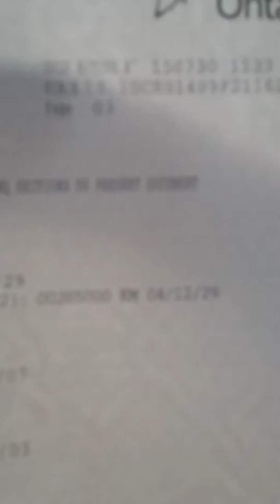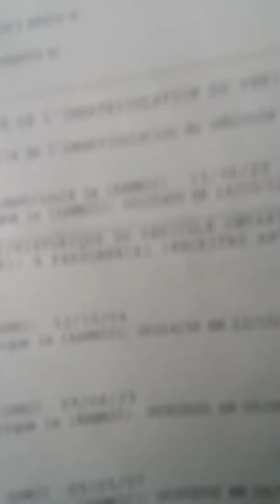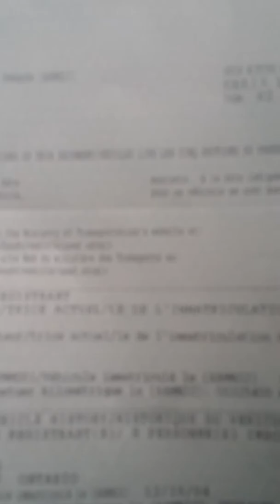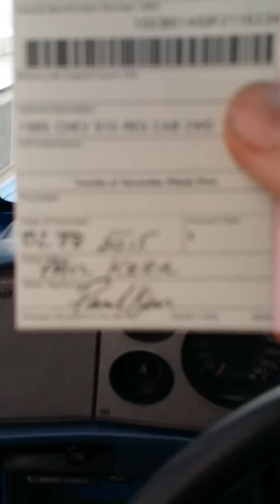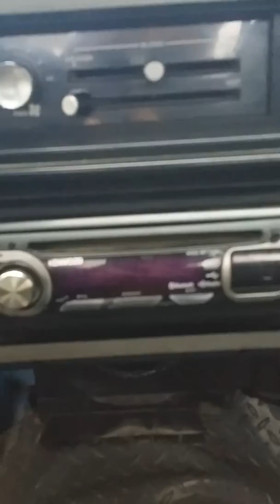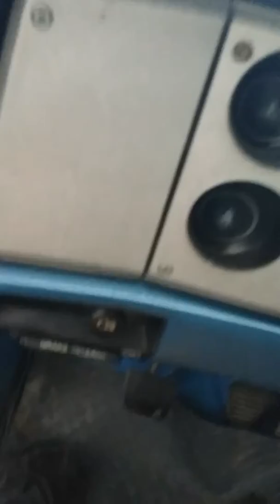Part 2 incredible news!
Part 2 of my incredible news..